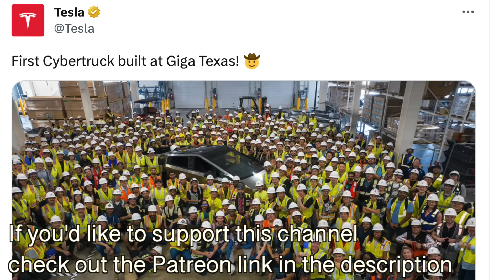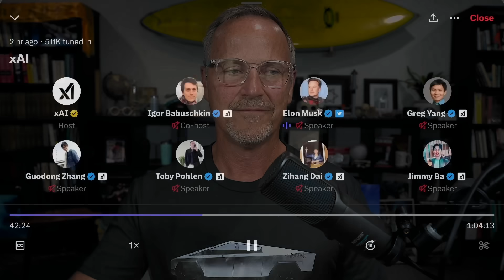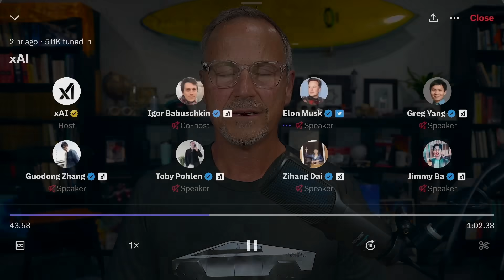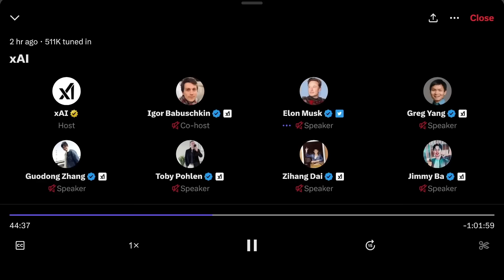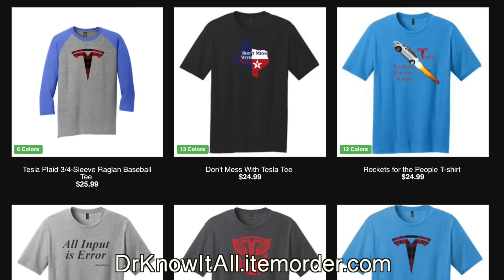FSD Is SOLVED, and it Was SO SIMPLE--Elon Musk!! Plus First Cybertruck Rolls Off The Line!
In a bit of a bombshell, during the xai Twitter spaces Elon Musk insinuated that Tesla AI team has made a MAJOR step-change in their FSD Beta software! Even more interestingly, this change was "so simple" and Tesla had in the past overcomplicated things on the way to car and Teslabot autonomy. I believe this all has to do with World Models, Foundational model training, end-to-end networks, and gamifying the learning process.